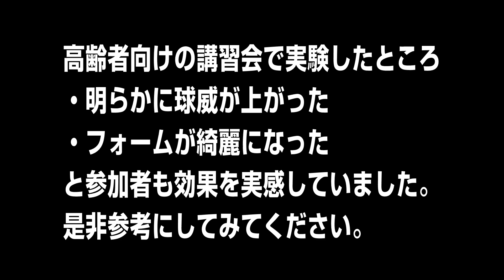フォーム矯正・威力UPの中国フォアハンドの正手拉球とは【卓球知恵袋】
本日は中国卓球フォアハンドの正手拉球について紹介します。
これは既に私たちが開催している講習会で効果実証済みの内容になります。
主な効果としては
１、ボールの威力が増した
２、フォーム、スイングが綺麗になった
このような効果がありました。

中国では細かく数多くの技術に対しての用語があります。（快帯、挑、晃などなど・・・）
正手＝フォアハンド
拉球＝ドライブ
で、正手拉球＝フォアハンドドライブという意味になるとのことですがこの「拉」という字には中国で「引っ張る」という意味があるそうです。日本ではフォアドライブは「前方向へスイングする」という考え方が一般的だと思いますが、中国では逆で「引っ張る」（後ろ方向へのスイング）という考え方です（文字的に）。

日々、私も卓球の勉強をしていますがこのスイングの考え方は既に講習会で効果実証済みなので是非、自分自身の技術や指導でお悩みの方は参考にしてみてください。